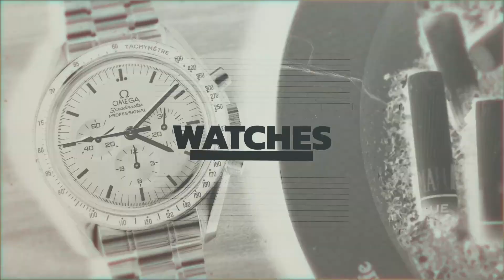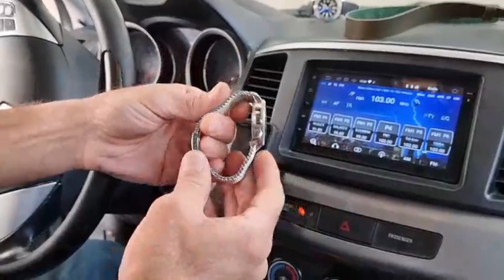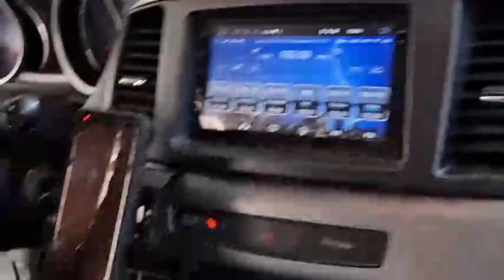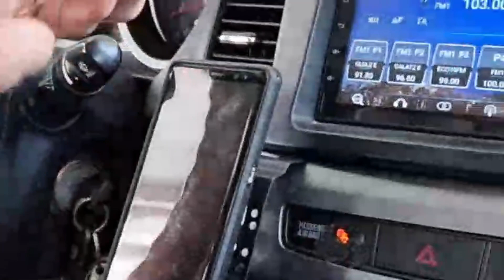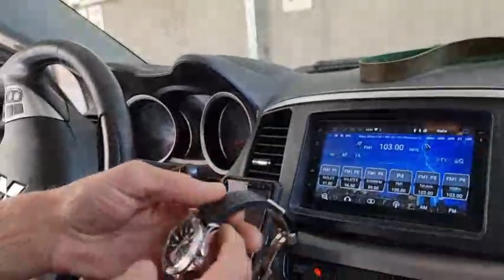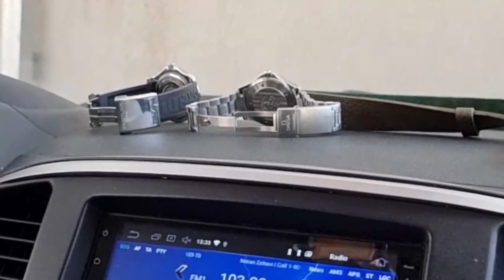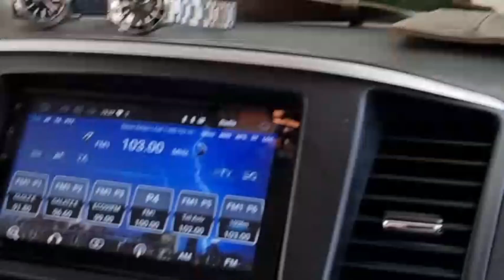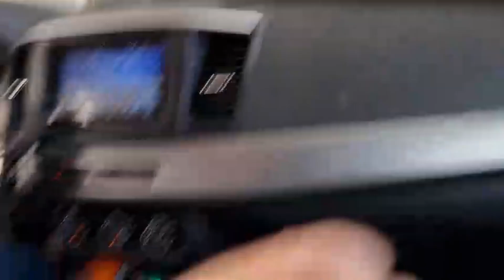Watch Deal and Talk - Meeting "Planet Ocean 42mm 2201.50 2500D" - THE LEGEND OG HAIM TZABARI